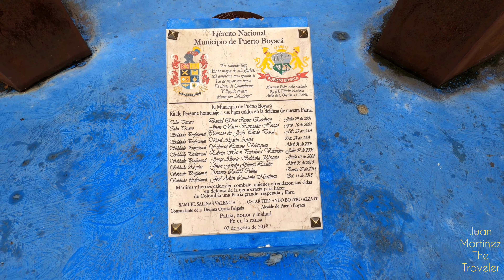Territorio Vásquez, Magdalena Medio🇨🇴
▶️Puerto Boyacá es un municipio y puerto colombiano del departamento de Boyacá, capital de la Zona de Manejo Especial y antiguamente denominada «Territorio Vásquez». Puerto Boyacá es uno de los principales puertos de la región del Magdalena Medio y es la quinta ciudad del departamento. También es a la vez el principal puerto fluvial del departamento de Boyacá.                                          ▶️Buscame en.                         🔷️Facebook.

🟢Linkedln